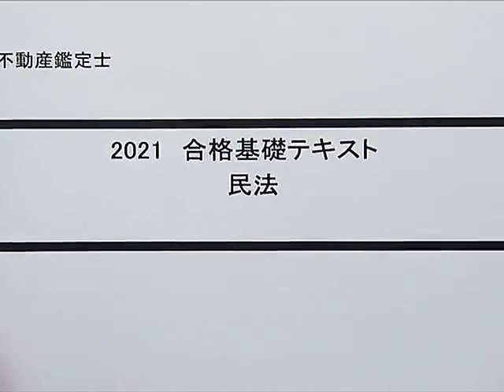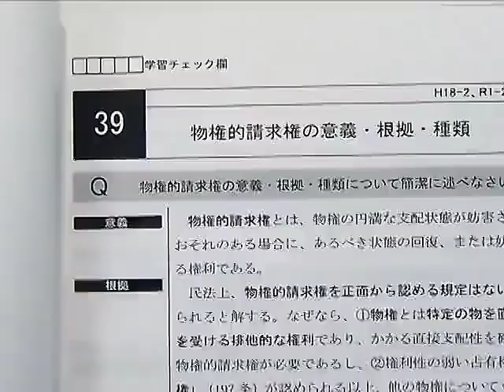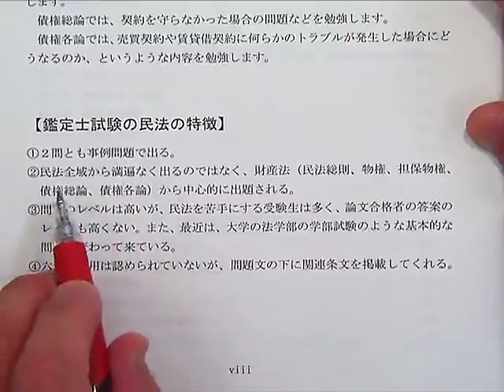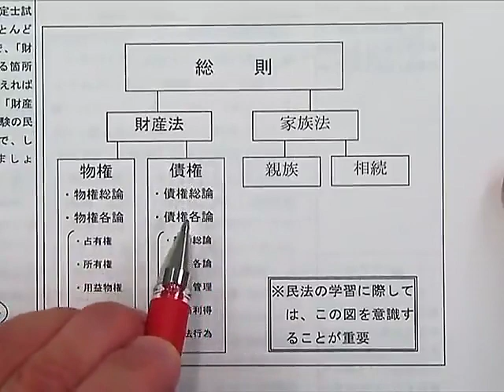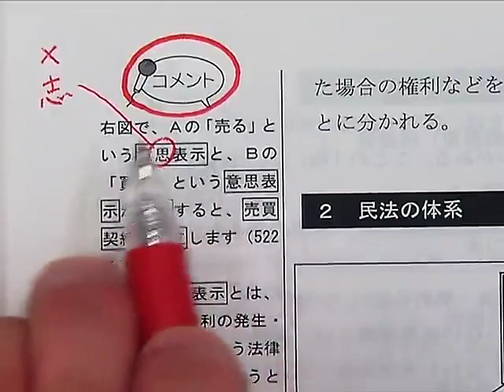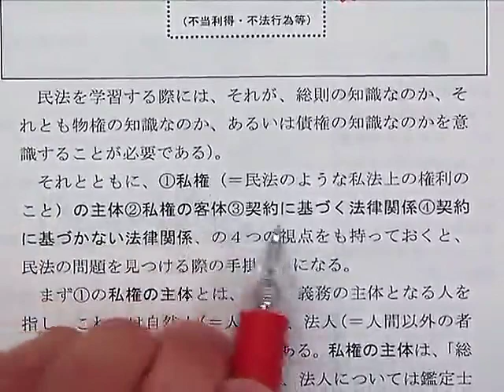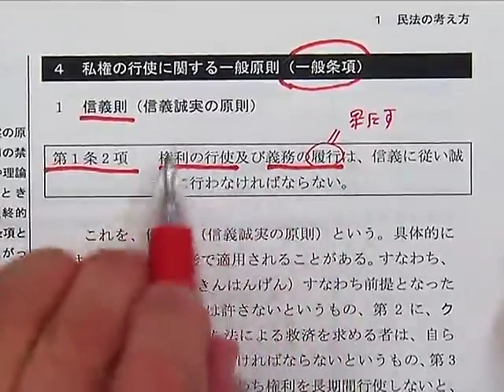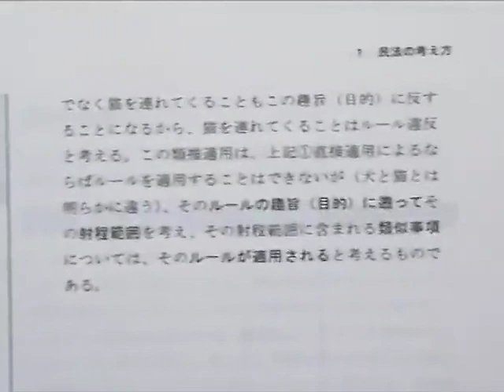【LEC不動産鑑定士】2021合格基礎講座「民法」(第1回) 豊岡昭光 講師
LEC不動産鑑定士講座は改正民法完全対応！いよいよ始動します！
法律のLECに相応しい絶対の自信を持った基本講義となっています。
実際の配信環境にて講義を視聴「おためしWeb受講」